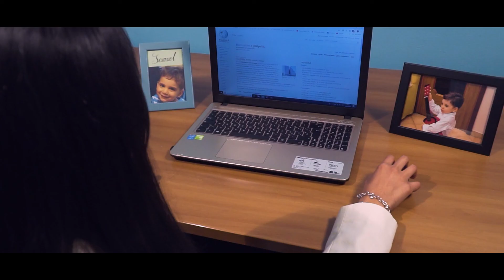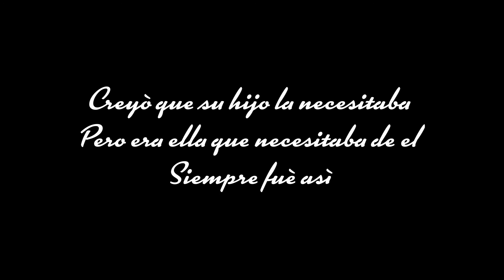MilyMV - Abrazo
"Abrazo" una canción llena de emociones y verdades.
Disfrútala, compártela con tus seres queridos

Un agradecimiento especial a nuestros amigos:
AMBeautician (Personal Shopper, Makeup)

y al actor mas bello, Samuel.